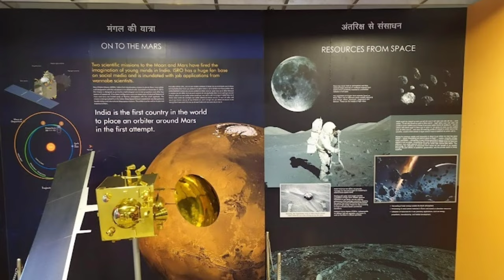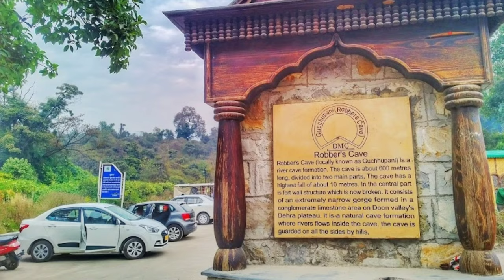Top 10 Places To Visit In Dehradun | Dehradun Tourism | Uttarakhand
Hello Everyone. Dehradun is the capital, largest city and also the most populated city in Uttarakhand.

DEHRADUN TOURISM. The capital of Uttarakhand, Dehradun is a gateway to some of the most popular hill stations in the country like Nainital and Mussoorie.

Dehradun tourist spots and places to see. From zoological park to waterfalls to revered shrines, Dehradun has it all. Tapkeshwar Mahadev temple, Sahastradhara, Robber's Cave, Malsi Deer Park are some of the popular places of interest in and around Dehradun.

Keywords-

dehradun in summer
beauty of dehradun
popular places in dehradun
tourist attrection in dehradun
dehradun tourism
dehradun
dehradun tourist places
dehradun tourism in hindi
top 10 Places to visit in Dehradun
top 10 in dehradun
Dehradun Uttarakhand
dehradun tourist places in hindi
top 10 places in dehradun
place to visit in dehradun
dehradun top 10 tourist places in hindi
dehradun top 10 tourist places
top 10 place to visit in dehradun
tourist spot in dehradun
best places to visit in dehradun
things to do in dehradun

of the copyright act 1976, anowance is made for " fair use " for purposes such as criticism, comment, news reporting, teaching, scolarship, and research. fair use is a use permitted by copyright statute that might otherwise be infringing non- profit educational or personal use tips the balance in favour of fair use.